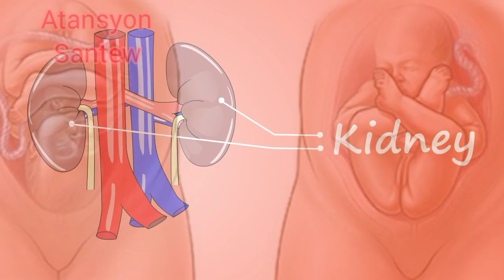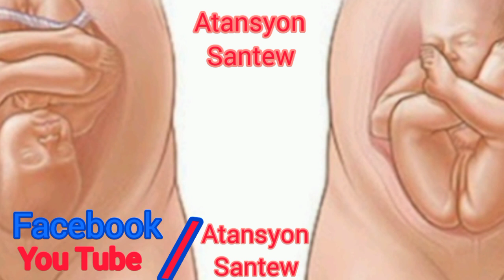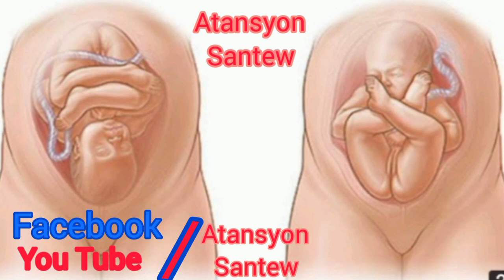Vin aprann konnen Ki pozisyon bb a ye nan vant ou, kilè li rive tèt anba? lèl chita 👉Plusvideyo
Vin aprann Konnen Ki pozisyon bebe a ye nan vant ou.